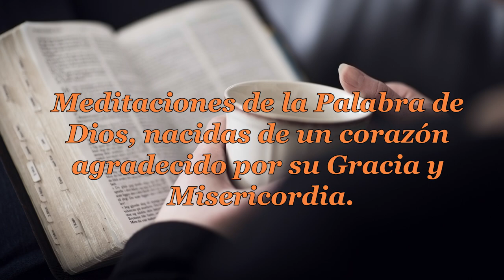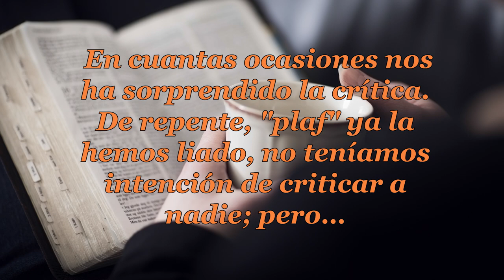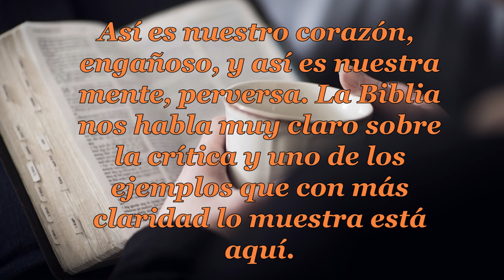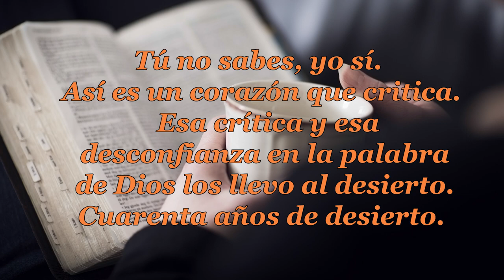007 EL DESIERTO